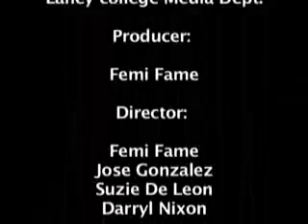The official. oakland,ca video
video for the highly acclaimed song oakland,ca